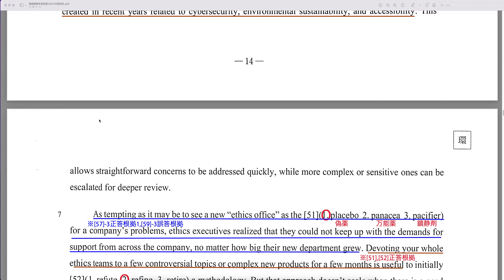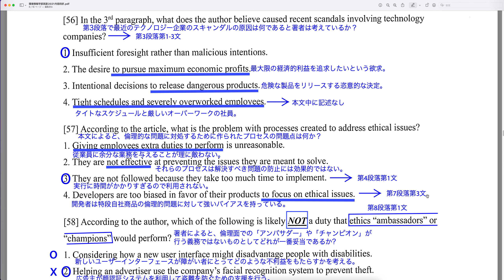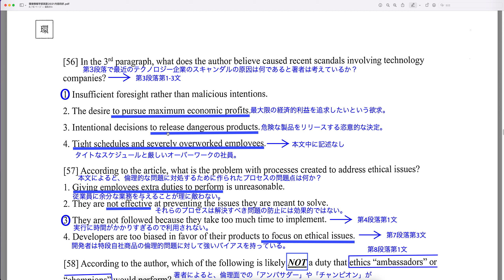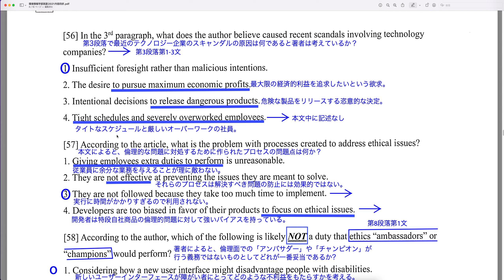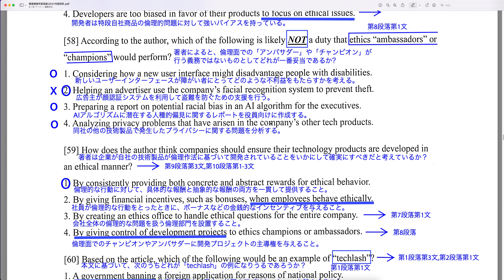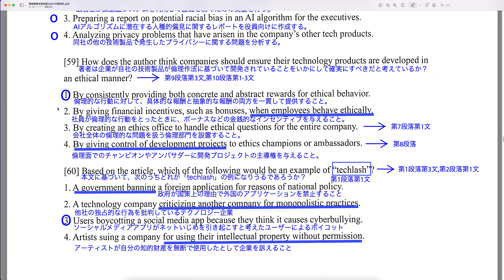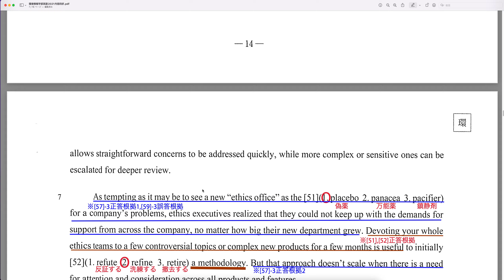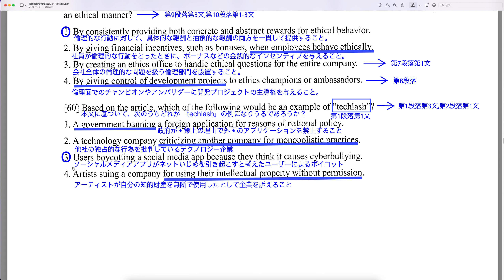慶應義塾大学SFC 環境情報学部 英語 2021年 大問2 内容四択